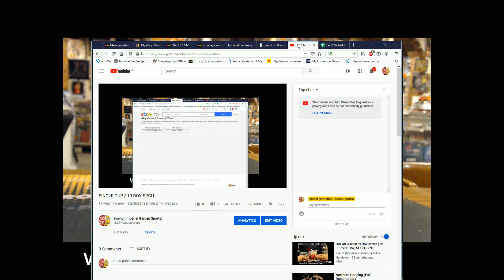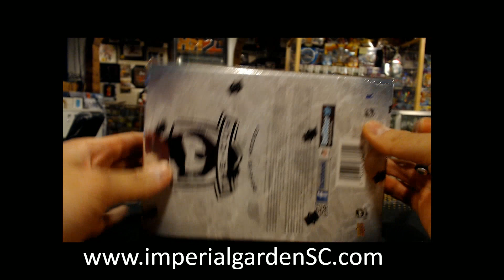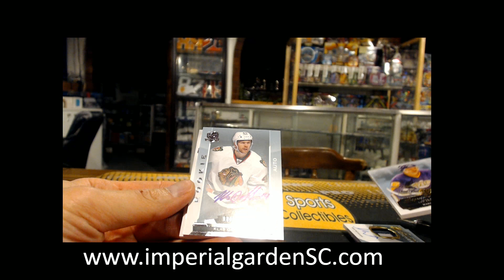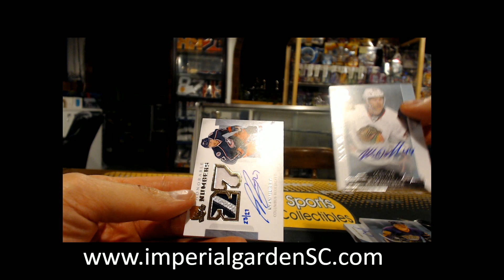SINGLE BREAK #2277: 14-15 UD THE CUP (EXQUISITE) NHL HOCKEY BOX